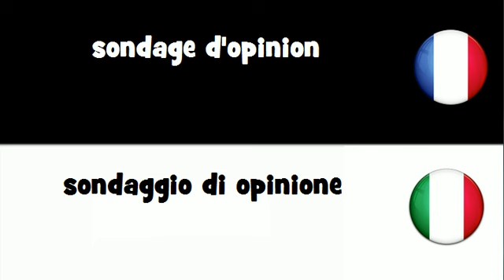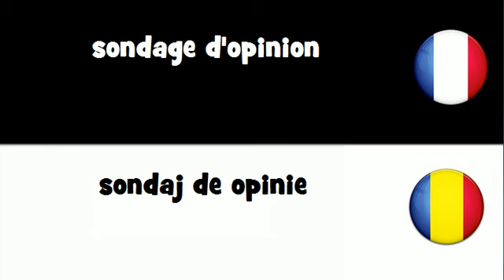Traduction en 20 langues # sondage d'opinion